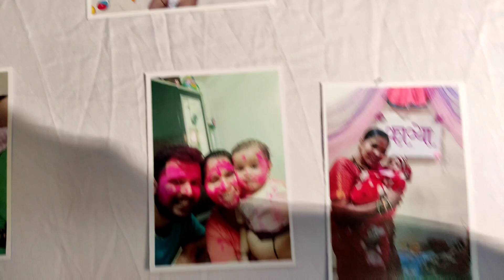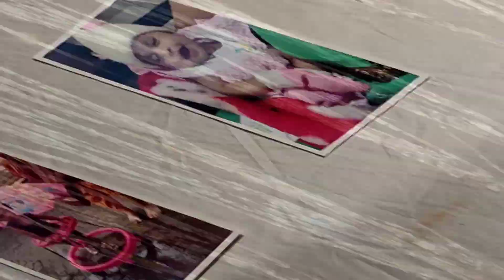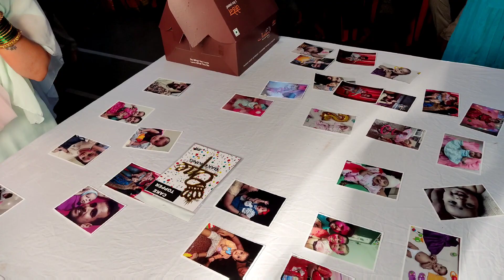HAPPY BIRTHDAY KAVYA. BIRTHDAY CELEBRATION OF KAVYA AKSHAY SHINDE